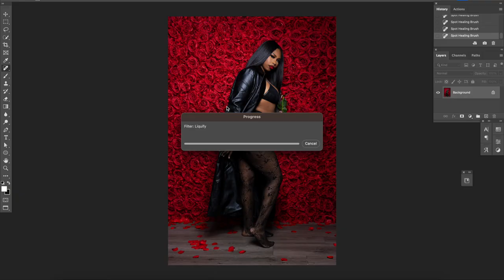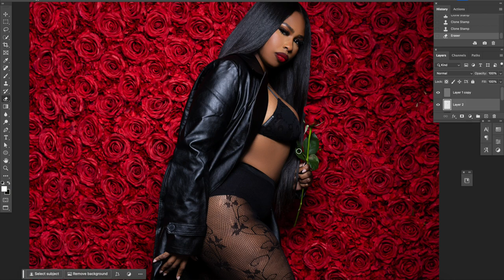Before and After High End Photo Retouch / Editing in Photoshop 80